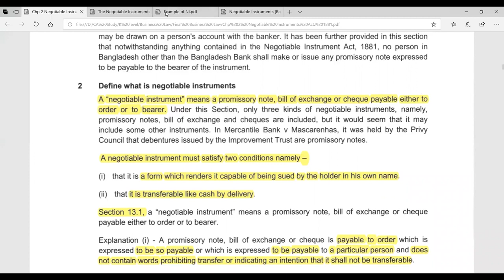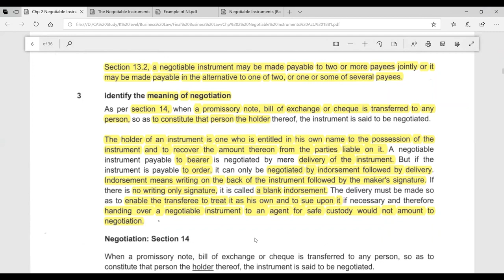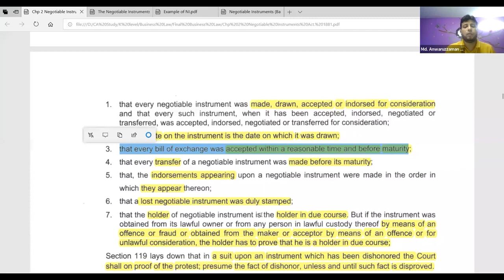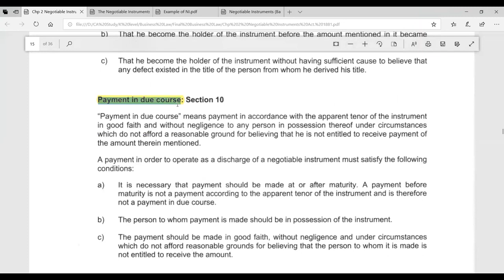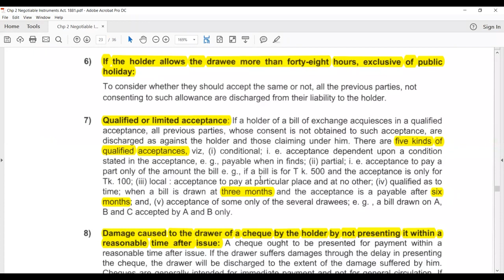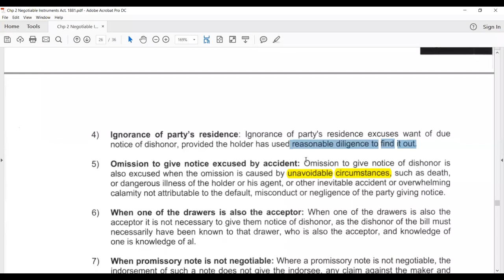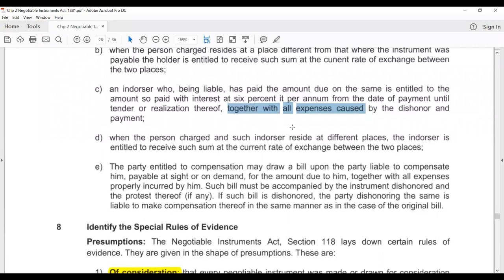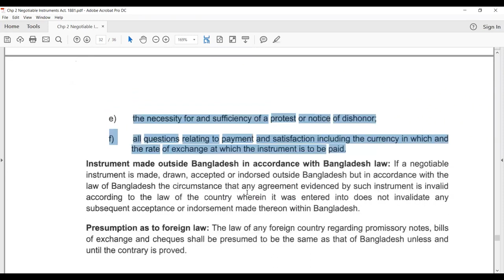CL Business Laws Chapter 02 The Negotiable Instruments Act,1881 Anwaruzzaman FCA